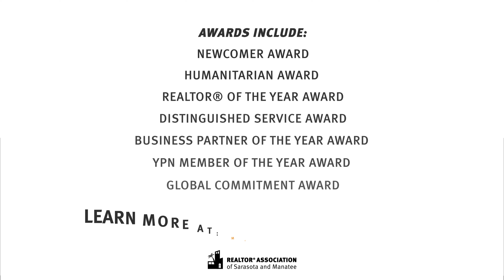President's Minute with Tony Veldkamp: Award Nominations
The REALTOR® Association of Sarasota and Manatee will honor seven members for their service to the REALTOR® organization, service in the community, business accomplishments, etc. We need your help to identify the recipients for 2022.

If you know a member whom you feel is deserving of such recognition, please submit a nomination for them, or urge them to submit their own. You can also self-nominate! The deadline is Thursday, September 15 at 5 p.m.